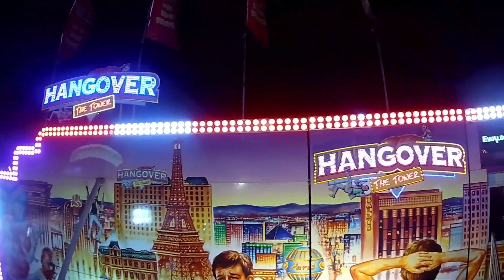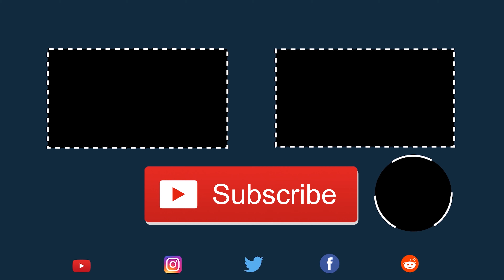Winter Wonderland Vlog , Hyde Park. London 2019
Our yearly trip down to london to visit Winter Wonderland with some fantastic rides we got on ride POVs of Hangover, Blizzard, Atomos fear, wilmouse XXL and of course Munich Looping . This year we also have our reaction cam on the rides too , so enjoy